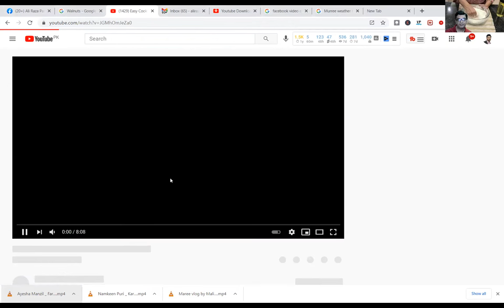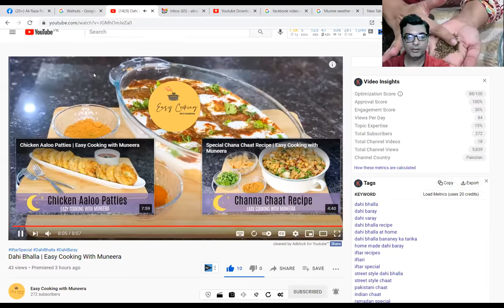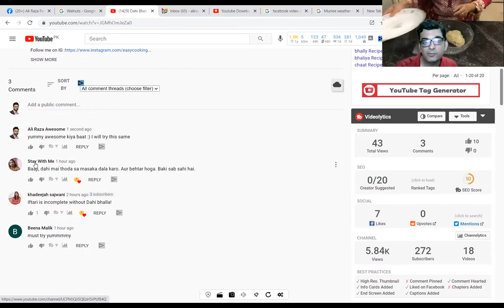7 Recipes You Can Make In 5 Minutes - yummy Dahi Bhalla - review Easy cooking with Muneera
Recipes reaction with tasty easy recipes how to make these super easy and yummy Dahi Bhalla recipes at home!

dahi bhalla
dahi baray
dahi varay
dahi bhalla recipe
dahi bhalla at home
dahi bhalla bananey ka tarika
home made dahi baray
iftar recipes
iftari
iftar special
street style dahi bhalla
street style chaat
pakistani chaat
indian chaat
ramadan special
ramzan special
baray recipe
bhally Recipe
bhaliya Recipe
chaat Recipe
Ali's Reaction on videos

Please Check more video Thanks

Alive to be awesome

Let's talk with Ali Raza Ali Raza Panjwani Karachi Digital Marketing Strategist. Love to help you for Digital Business, Social Media, and better quality of online lifestyles.

I am Ali Raza Panjwani
Digital Marketer Trainer Certified from USA

✅Digital Marketing Trainer.
✅Career Counselor.
✅Life Coach.
✅Freelancer.
✅Business Growth Consultant.
✅Virutal Assistant.
✅Online Teacher.
✅NLP Practitioner.

Baato ki Tokri